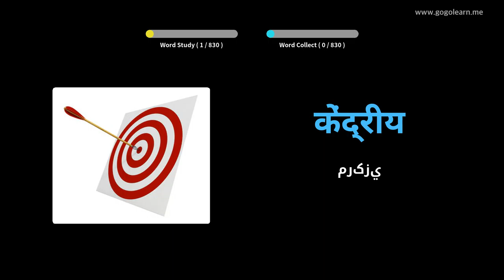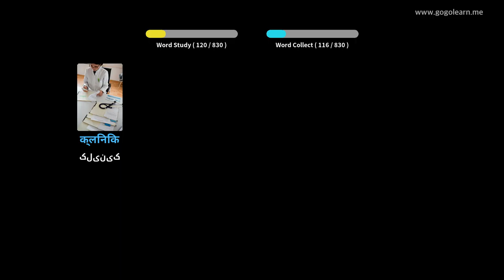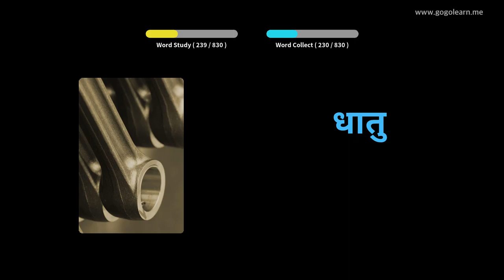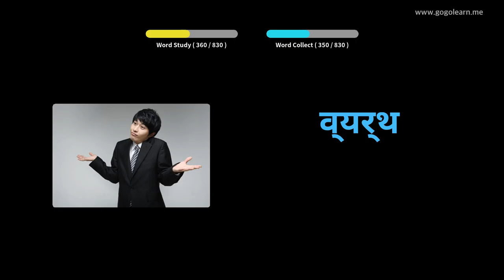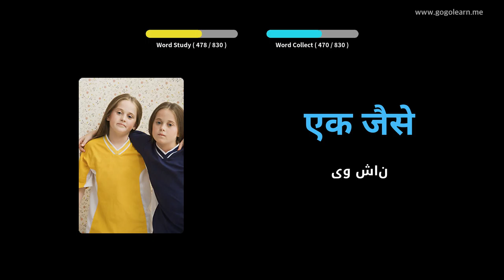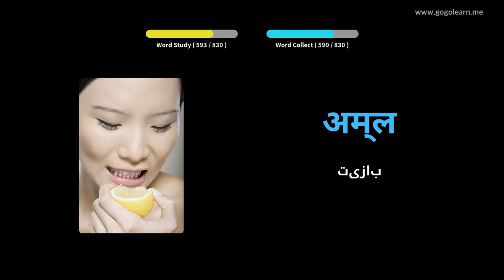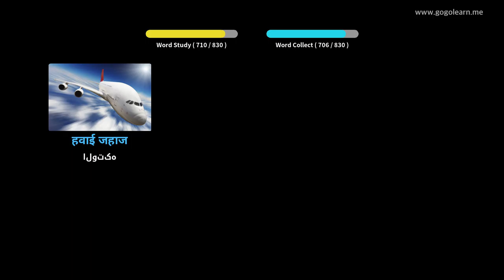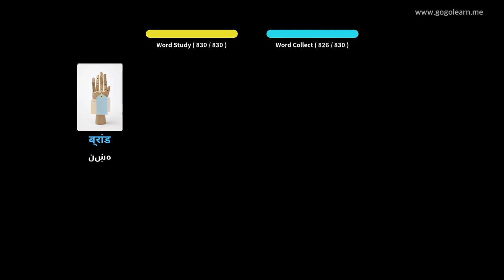د هندي لغت مینځني ښوونځی | Golearn